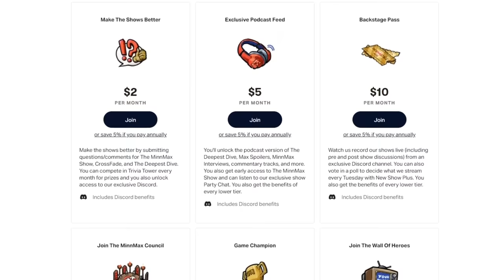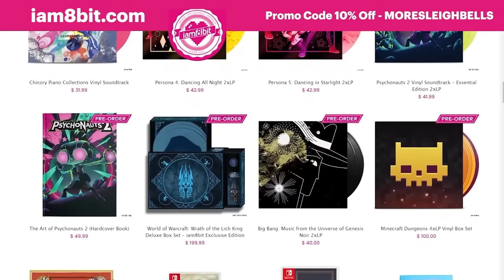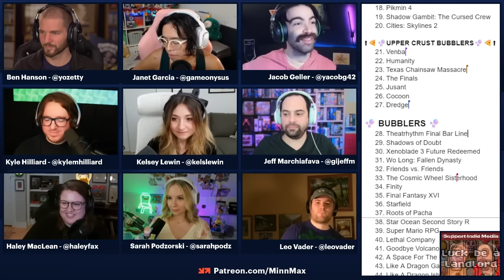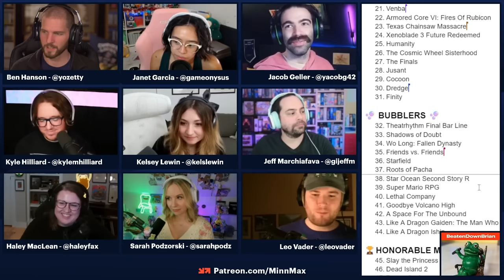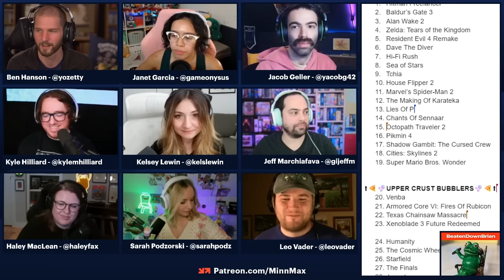Game Of The Year 2023 (Building The List) - The MinnMax Show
Welcome to the start of The Two Tens: MinnMax's big Game of the Year debate! Ben Hanson is joined by Leo Vader, Janet Garcia, Jacob Geller, Kyle Hilliard, Kelsey Lewin, Jeff Marchiafava, Haley MacLean, and Sarah Podzorski to lock down the greatest games of 2023. We start out by building the full list and then start cutting it down to The Two Tens, otherwise known as the Top 20 games of 2023. We'll be back next week with the grand finale! If you enjoy this episode, please tell a friend or help share it online!

Unlock the full Game of the Year debate early (including the bonus "Pissy Zone" discussion) by supporting MinnMax at the $10 Backstage Pass tier.

00:00:00 - Intro
00:04:57 - Building the list of great games from 2023
01:47:56 - Thanking MinnMax's biggest supporters
01:49:43 - Cutting the list down to The Two Tens
02:20:30 - Spoilers: The Cosmic Wheel Sisterhood
02:22:16 - Cutting the list down to The Two Tens
02:32:05 - Spoilers: A Space For The Unbound
02:33:14 - Cutting the list down to The Two Tens

Slay the Princess - Julie Wilcox
Golf With Your Friends - RabidLime
Puzzle & Dragons - Joshua Ayers
Luck Be A Landlord - TrampolineTales
Star Wars: The Force Unleashed - Starkiller
Into The Breach - Malcolm Holliday
Dragon Quest VII: Journey Of The Cursed King - Clemens Zobel
God Hand - Patrick Polk
Tetris Plus - Jawarhello
Gabriel Knight: Sins of the Fathers - Jessica-Star
Ghost Of Tsushima - ProcyonNumber6
StreetPass - Pretty Good Printing